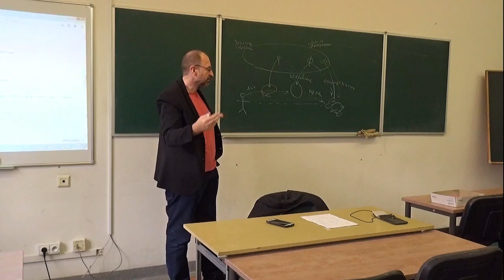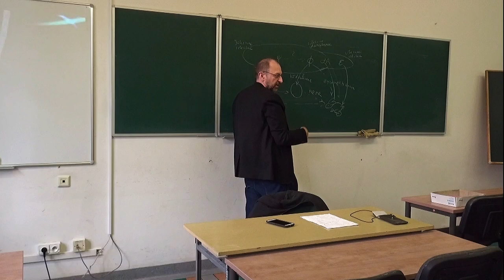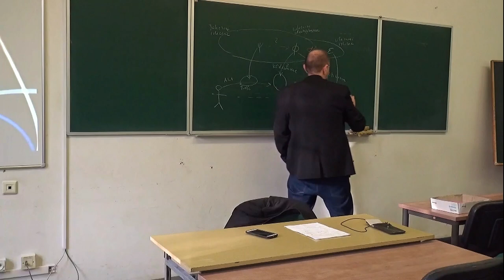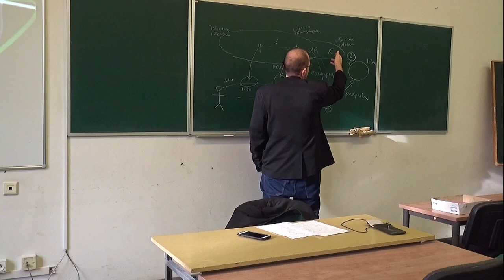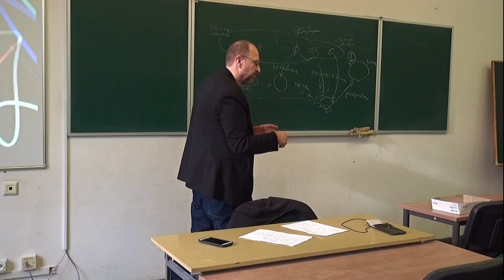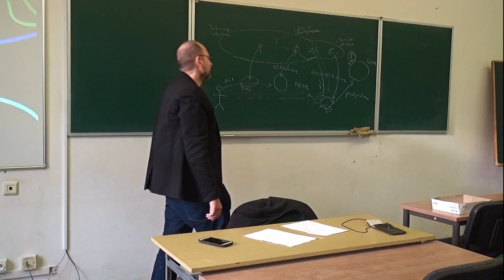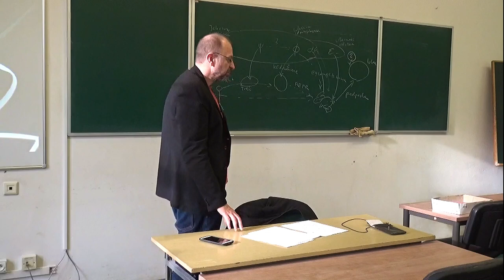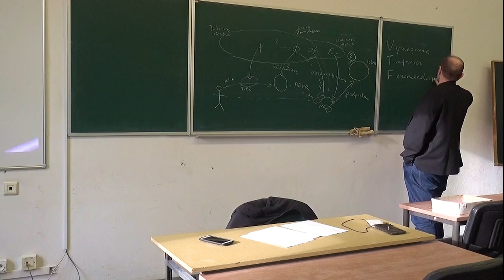Arkadiusz Chrudzimski: Miejsce idei w systemie Ingardena